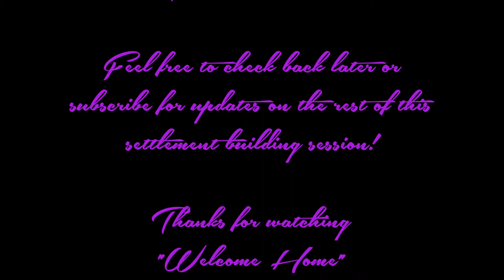Settlement Building Part 1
Xavier building up settlement in Sanctuary. Part one, no commentary just building and in game sounds. Dogmeat seems to be allergic to Sanctuary too...